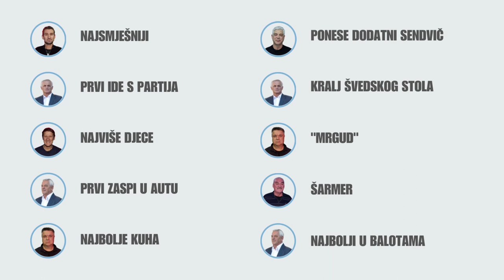"On je znao otići prvi s partija" | Tomislav Bralić i Klapa Intrade | PITALICA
Tomislav Bralić i klapa Intrade  |  Tko je tko?  |  Scardona